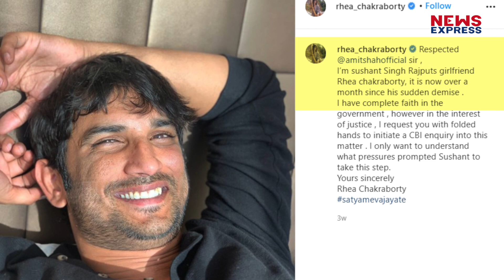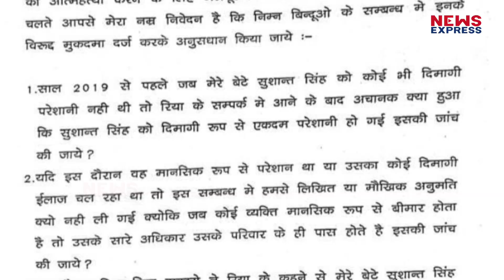Sushant Case के बीच Rhea Chakraborty के इस Video ने मचा डाली Social Media पर सनसनी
सुशांत सिंह राजपूत की मौत के बाद से उनकी गर्लफ्रेंड और बॉलीवुड एक्ट्रेस रिया चक्रवर्ती सबसे ज्यादा चर्चा में हैं... सोशल मीडिया पर उन्हें लेकर काफी चर्चा की जा रही है... इसी बीच उनके पुराने वीडियोज़ और फोटोज़ सोशल मीडिया पर वायरल हो रहे हैं... हाल ही में रिया का एक थ्रोबेक वीडियो सामने आया है जिसमें वो बता रही हैं कि वो सिंगल हैं. पहले आप ये वीडियो देखिए